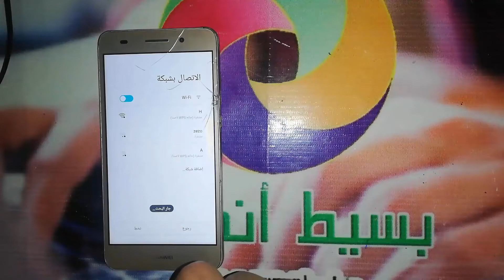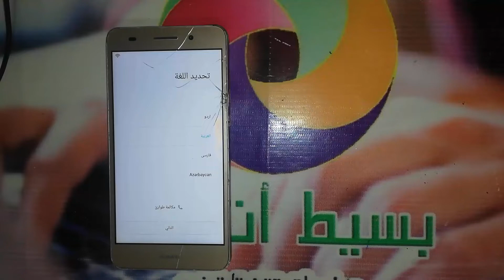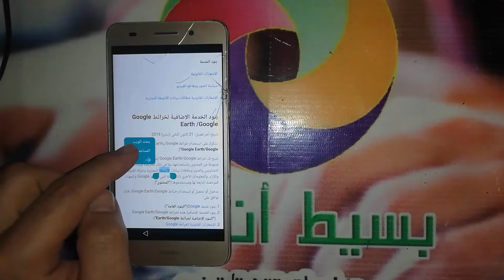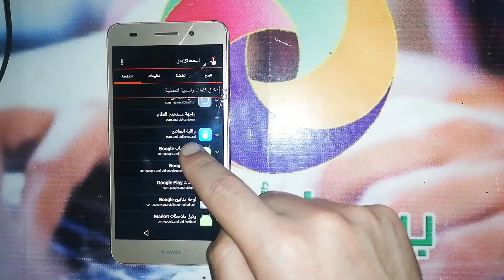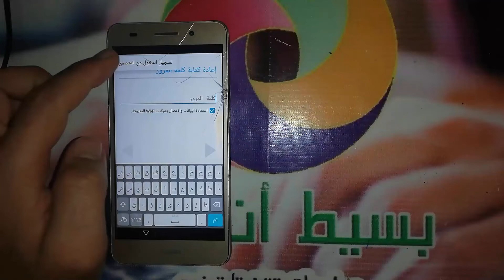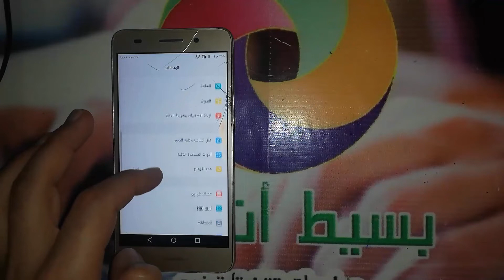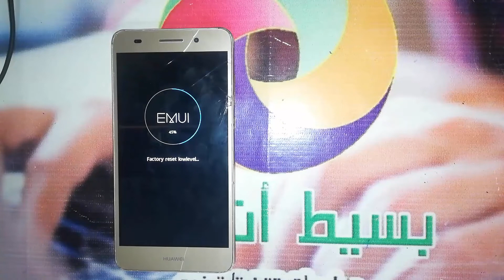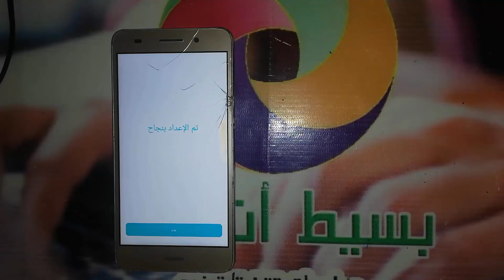تخطى حساب جوجل هواوى واى 6 2 أندرويد 6 | FRP Huawei Y6 II Dual Sim CAM-L21 Android 6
اذا كنت تبحث عن تخطي حساب جوجل بعد الفورمات, لتخطي حساب جوجل لهاتف هواوى واى 6 2 " Huawei Y6 II " وتخطي حماية " FRP " فى هواتف الأندرويد " Android " لهاتف هواوى واى 6 2, وفى الغالب لن تحتاج الى كمبيوتر لتخطي حماية جوجل على الهاتف, او برنامج لمساعدتك على تخطي الحسابات. كيفية تخطي حساب جوجل لهواوى واى 6 2 طريقة تخطي حساب جوجل فى هاتف هواوى واى 6 2 وحل مشكلة الحساب وتشغيل الجهاز بدون اى مشكلة, شرح حل مشكلة تجاوز لحساب جوجل جميع الاصدارات لهاتف هواوى واى 6 2 موديل CAM-L21 ولمشكلة حساب جوجل خطوات محددة فى الاندرويد لتتمكن من فتح قوقل سواء عن طريق أداة مدفوعة أو مجانية او حتى عن طريق تطبيقات APK يتم تنزيلها من الانترنت وتستطيع الدخول الى المتصفح بطريقة معينة لتتمكن من تحميل التطبيق على حسب اصدار الأندرويد, قم بإتباع عملية التخطى فى الفيديو السابق وتحميل وبعد العملية لا تنسى عمل اعادة ضبط المصنع للهاتف حتى تعيد نظام هاتفك الى اصدارة الطبيعى والدخول الى صفحة الهاتف الرئيسية وحذف اكونت جوجل من الهاتف , يمكنك تسجيل اكونت جديد لهواتف هواوى أما عن طريق متجر بلاى أو عن طريق الدخول الى الاعدادات ثم التوجة الى حسابات واضافة اكونت غوغل جديد.

removed Google Account Huawei Y6 II CAM-L21
Bypass Google Account Huawei Y6 II CAM-L21
FRP Huawei Y6 II CAM-L21
تخطى حساب جوجل هواوى واى 6 2
تجاوز حساب جوجل هواوى واى 6 2
تخطي حساب جوجل بعد الفورمات Huawei Y6 II
تخطي حساب جوجل بعد الفورمات هواوى واى 6 2
تخطي حساب قوقل Huawei Y6 II
تخطي حساب قوقل هواوى واى 6 2
تخطي حساب جوجل Huawei Y6 II
تخطي حساب جوجل هواوى واى 6 2